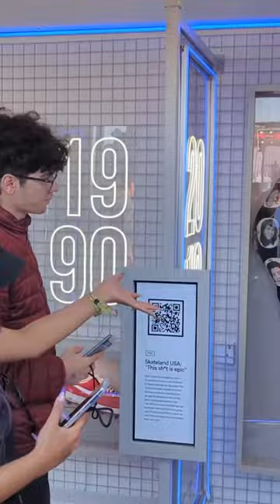⚡️⚡️ The GooglePixel experience @RollingLoud Cali ‘23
@yesjulz shares the fun Google Pixel experience at Rolling Loud California 2023